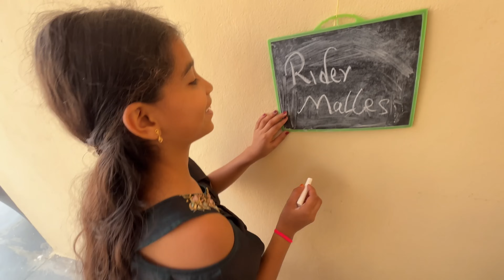మా డాడీ కొనిచ్చాడు || ఈ game చాలా intresting ga వుంది || cubelalo అంట dini పేరు || balamani muchatlu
Hello my dear subscribers thise is my new channel for rider mallesh mini kitchen
మీ అందరి blessing నాకు కావాలి friends🙏